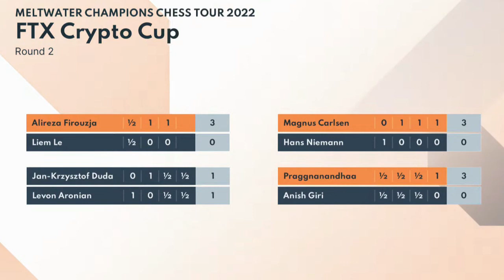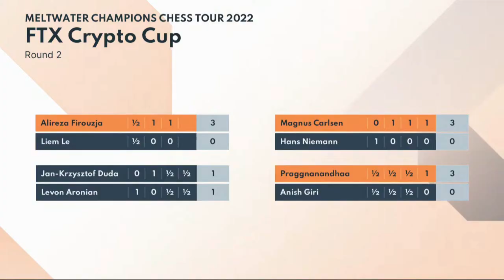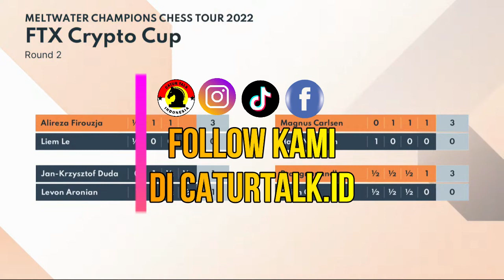MAGNUS MENUNJUKKAN DIRINYA SI RAJA END GAME 🔥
Luar biasa come back yang dilakukan Magnus Carlsen dengan membantai balik lawannya 3-0

Info Pertandingan !
Hans Moke Niemann Vs Magnus Carlsen FTX Crypto Cup 2022
[Event "Meltwater Champions Chess Tour | FTX Crypto Cup"]
[Site "Chess.com"]
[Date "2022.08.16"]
[Round "02-02"]
[White "Niemann, Hans Moke"]
[Black "Carlsen, Magnus"]
[WhiteElo "2687"]
[BlackElo "2864"]
[TimeControl "900+10"]

1. e4 e6 2. d4 d5 3. Nd2 c5 4. Ngf3 cxd4 5. Nxd4 Nc6 6. Bb5 Bd7 7. Nxc6 bxc6 8.
Bd3 Bd6 9. Qe2 Ne7 10. e5 Bc7 11. O-O c5 12. c4 Bc6 13. Nf3 dxc4 14. Bxc4 O-O
15. Be3 Bxf3 16. Qxf3 Bxe5 17. Bxc5 Qc7 18. Bxe7 Qxe7 19. Qe2 Qc7 20. g3 Bxb2
21. Rab1 Bd4 22. Rfc1 Rac8 23. Qe4 Qd6 24. Kg2 g6 25. Rc2 Bb6 26. Bb3 Rxc2 27.
Qxc2 Qd7 28. Qe2 Rc8 29. Rd1 Qc6+ 30. Qf3 Qxf3+ 31. Kxf3 Rc3+ 32. Ke2 g5 33. Rf1
Kg7 34. Rd1 g4 35. h3 Rf3 36. Rf1 h5 37. hxg4 hxg4 38. Ke1 a5 39. Ke2 Kf6 40.
Ke1 Ke5 41. Ke2 f5 42. Ke1 Kd6 43. Ke2 e5 44. Bg8 Bd4 45. Bf7 e4 46. Bg8 Ke5 47.
Bf7 e3 48. fxe3 Rxe3+ 49. Kf2 Kf6 50. Bh5 Kg5 51. Rh1 Re7+ 52. Kg2 Re2+ 53. Kf1
Rf2+ 54. Ke1 Rxa2